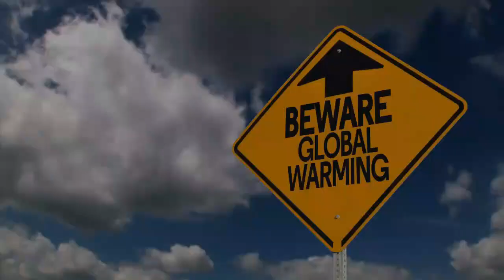La crise écologique et ses dangers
Le but de l'écologie est de ralentir cette crise Et mettre en place des mécanismes forts pour protéger l'écosystème et tenter de l'éviter